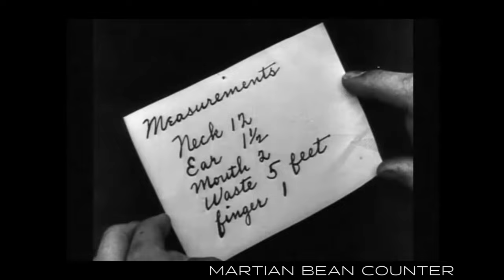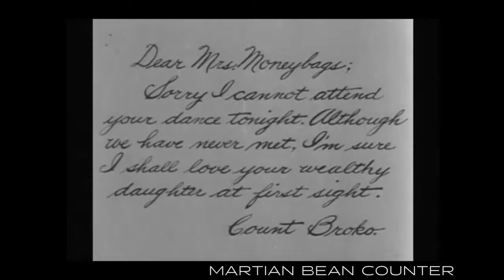Charlie Chaplin The Count 1916 | Public domain movies | 60fps 4k | Funny | Remastered sound.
Our Latest Merchandise
Redbubble : MartianBCShop.redbubble.com

eBay Merchandise
Produced in Adobe Creative Cloud.